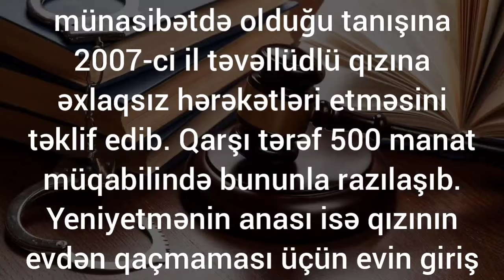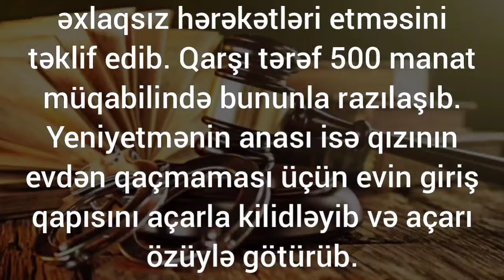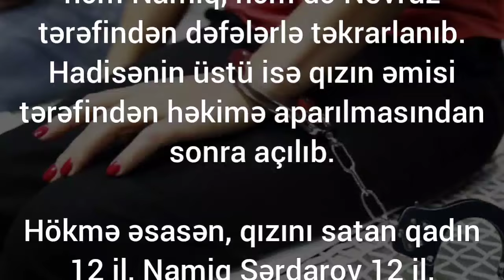ŞOK: Azərbaycanda ana gənc qızını 500 manata satıb...